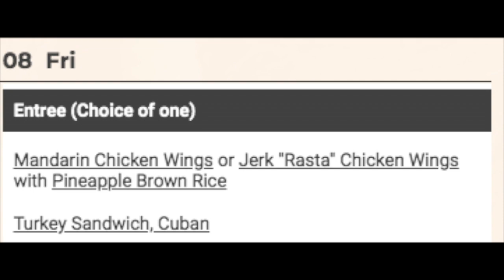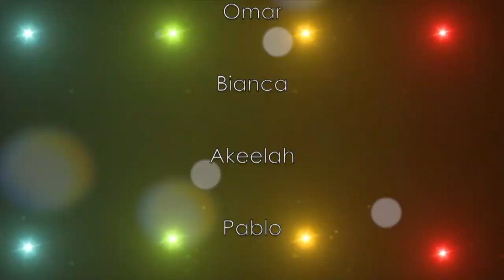Warrior New's Show 11.08.19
This video is about Warrior New's Show 11.08.19